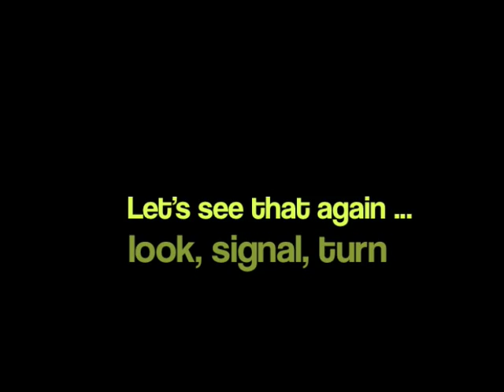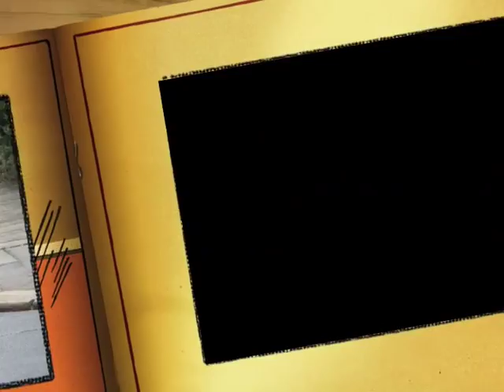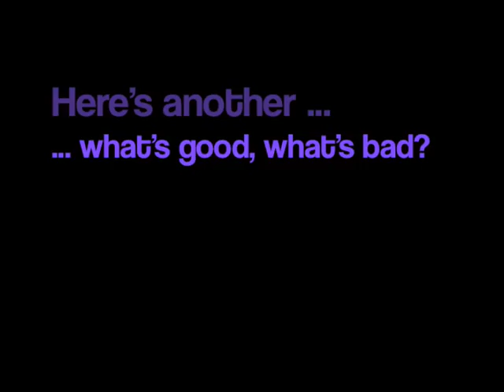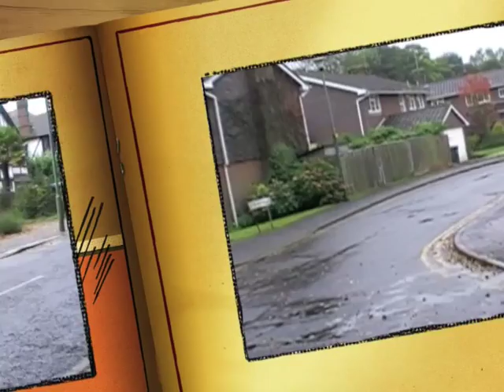Bikeability Level 2 - Left Turns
What's the safest way to turn left on your bicycle? This video looks at both kinds of left turns (from main road into side road, and from side road onto main road).

If you're on the UK and doing your Bikeability Level 2, this video will help you remember the key aspects of turning left.

Even if you're not taking your Bikeability, this might help you to remain safe and follow the Highway Code as a cyclist.

Many thanks to the riders who were filmed for this video - Fynn Buxton and Mike Bray.